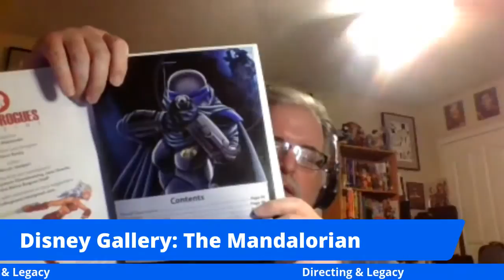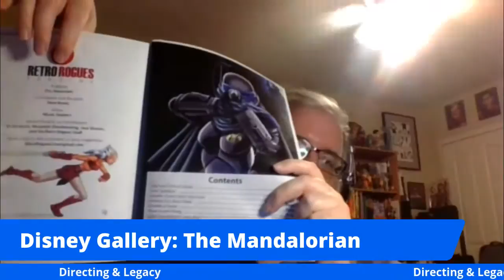Disney Gallery:The Mandalorian, Directing & Legacy Reviews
The Retro Rogues review two episodes of Disney Gallery: The Mandalorian, Directing and Legacy!